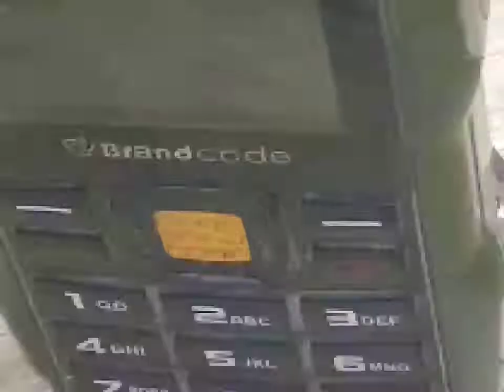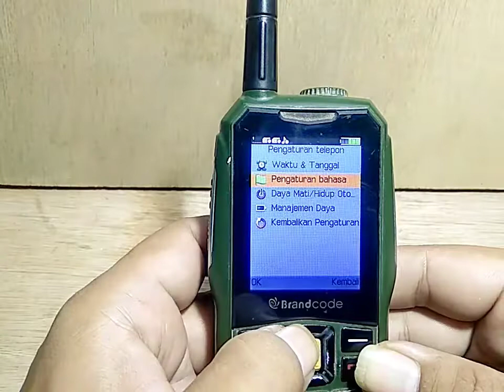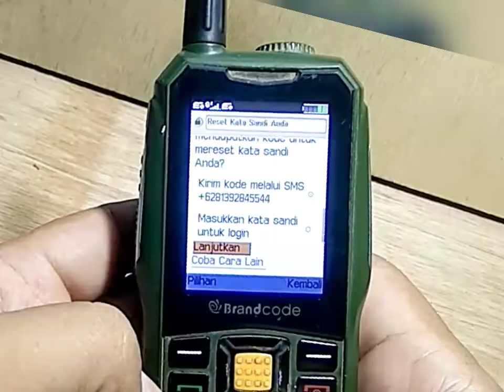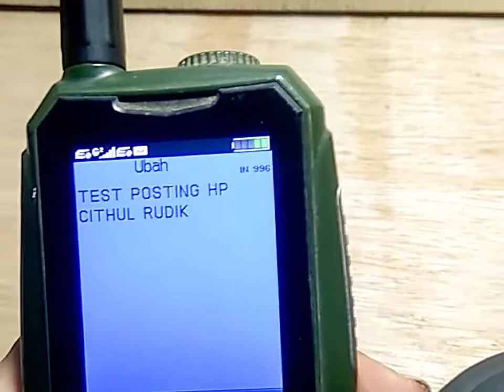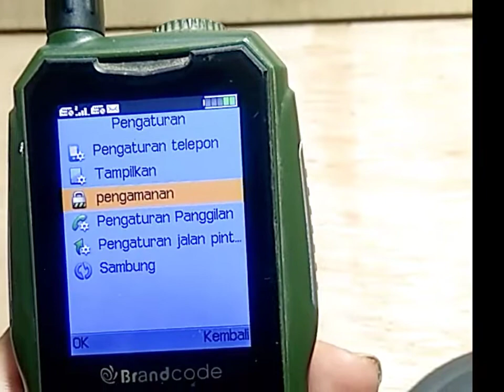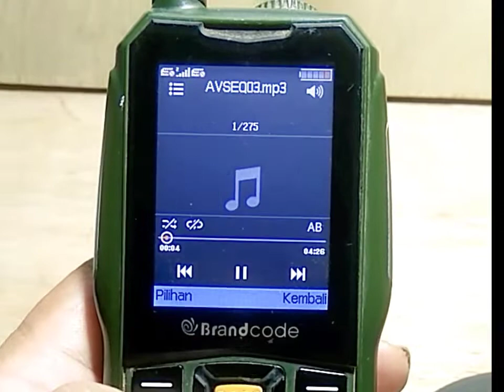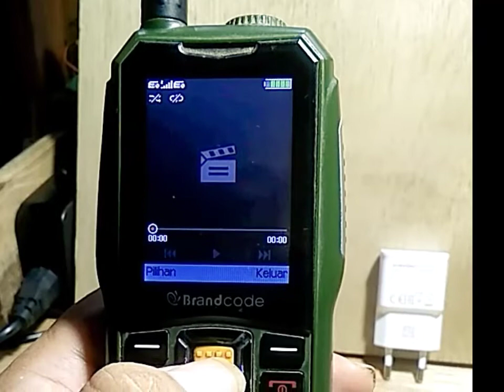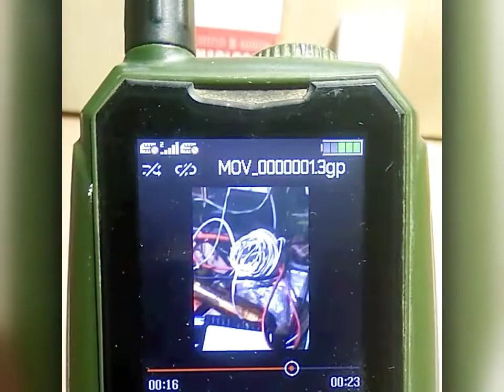Hape senter power bank - internet GPRS bisa dipakai? Dan mengapa ada 3 slot SIM card?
Handphone  dengan fitur dasar seperti produk BRANDCODE seperti ini, meskipun segment pasarnya sempit menawarkan keunggulan seperti:

- Cara memakai seperti memakai telepon seluler jadul keluarga Nokia 3310
- Bisa telpon bisa SMS
- Ada kamera still dan video 3GP
- MP3 player
- radio FM
- Bisa internet via GPRS?
- Berfungsi sekaligus power bank

Hape HP brandcode,
hp bisa jadi power bank,
review hp power bank brandcode,
fitur hp brandcode,
kapasitas baterai hp powerbank,
internet GPRS pada hp brandcode,
test jaringan gprs telkomsel,
test jaringan GPRS hp jadul,
HP sekaligus power bank,
HP powerbank ada senternya,
test internet GPRS hape jadul,
test facebook dengan jaringan GPRS hp brandcode,
apakah jaringan GPRS masih tersedia?,